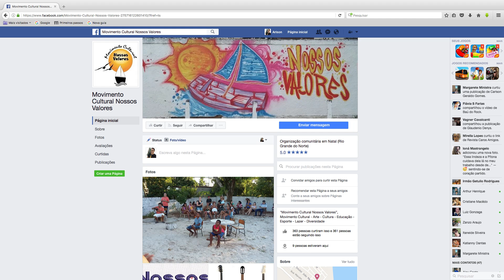VT GRAFITE NA COMUNIDADE